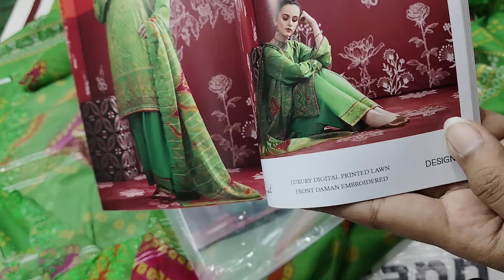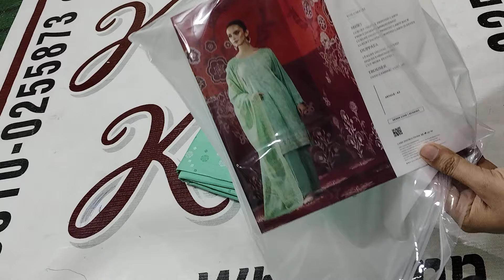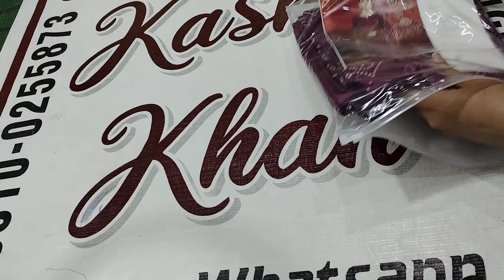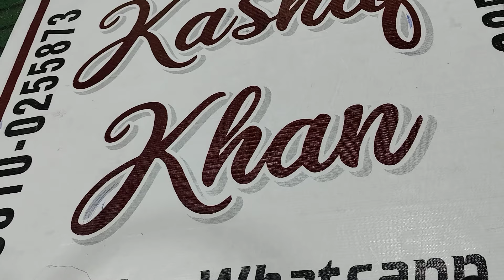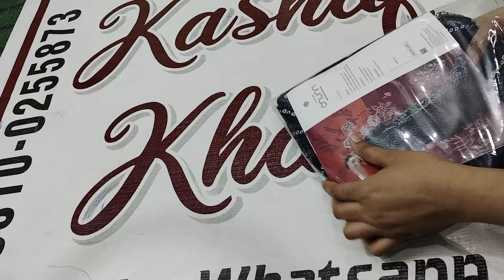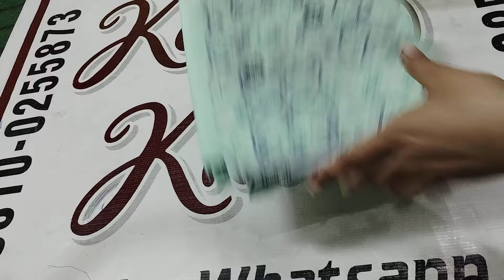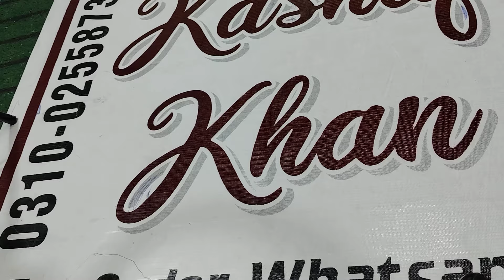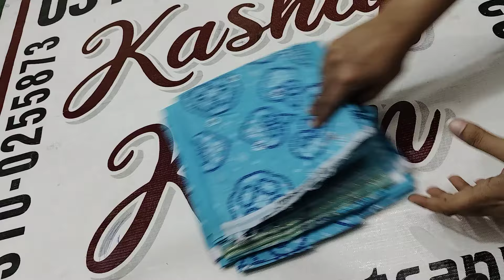Gul Jee Chunri Embroidered And Printed 2024 Collection New Arrival